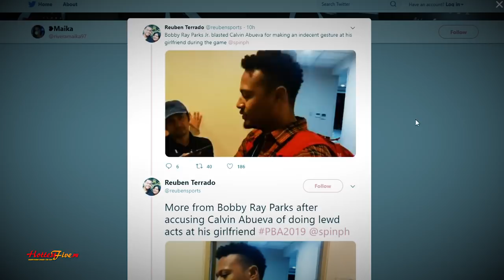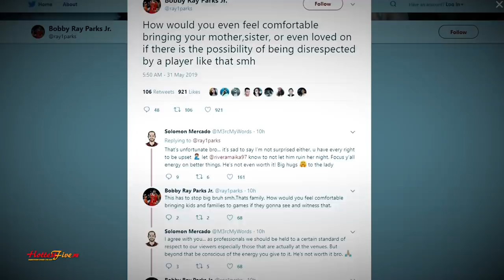ANG BUONG KATOTOHANAN! | BINASTOS NGA BA NI CALVIN ANG GF NI PARKS? | SINO BA ANG MAY KASALANAN?